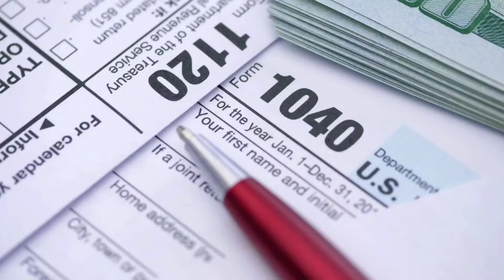SBNT Does taxes so you can do you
We offer fast and accurate individual or small business tax preparation year-round in all 50 states.